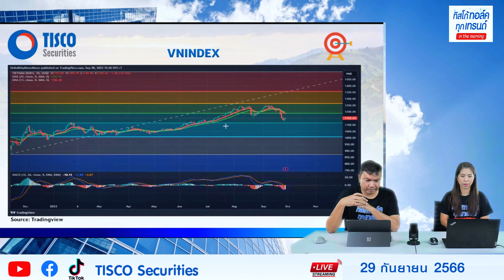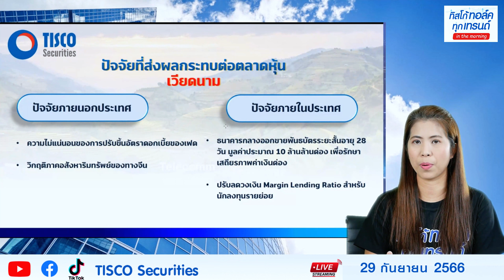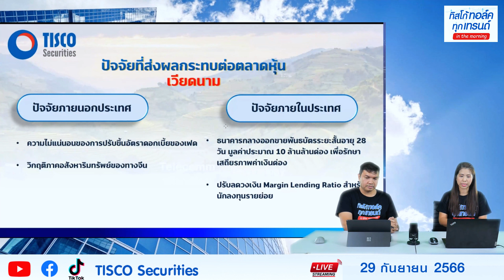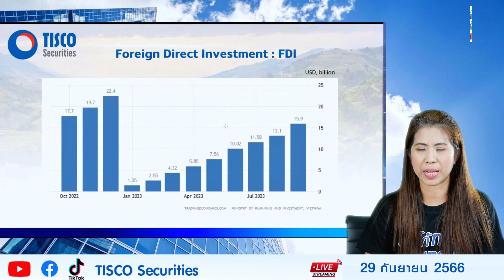Special Topic : กองทุนกองใจ: เวียดนามแห่งความหวัง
กองทุนกองใจ: ตลาดเวียดนาม ปรับลดลงมาตามตลาดโลกเช่นกัน ได้รับผลกระทบจากทั้งเรื่องดอกเบี้ยในสหรัฐและปัญหาภาคอสังหาริมทรัพย์ในจีน ประกอบกับปัจจัยในประเทศที่ทางการปรับลดอัตรา margin loans ทำให้แรงซื้อจากนักลงทุนรายย่อยลดลง แม้ตลาดระยะสั้นจะยังผันผวน แต่แนวโน้มระยะยาวยังดูดี เรายังชอบตลาดเวียดนาม และยังแนะนำสะสมสำหรับนักลงทุนระยะยาว